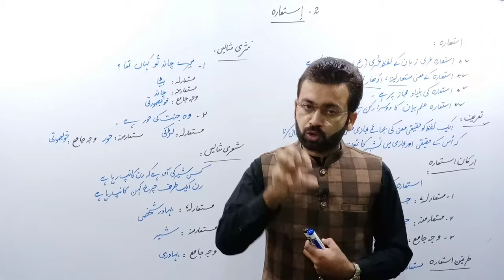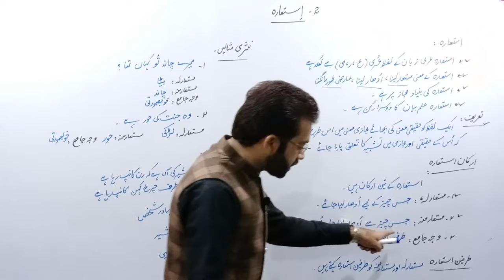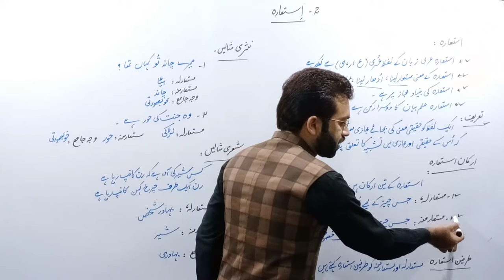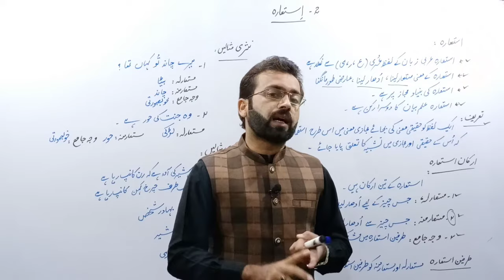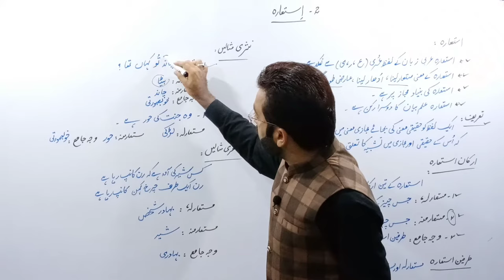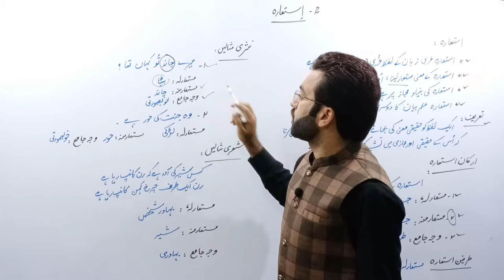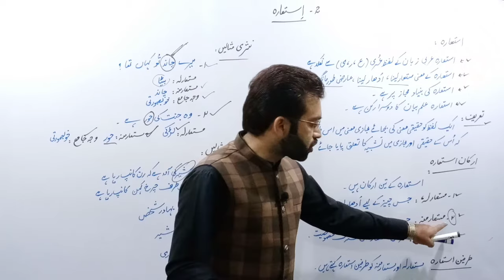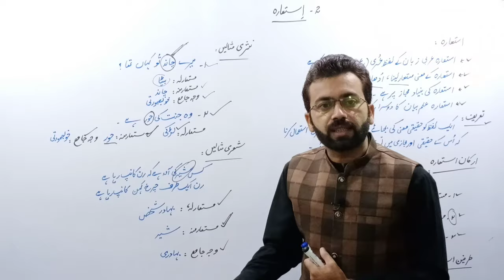Ist'aara استعارہ | Istera aur Arkaan.a.Istera | استعارہ اور ارکان استعارہ | سال اول اردو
In This Video we'll discuss about Urdu Grammer Istera aur arkaan.a.istera
استعار اور ارکان استعارہ
For more carrer counseling  videoes click on given links..